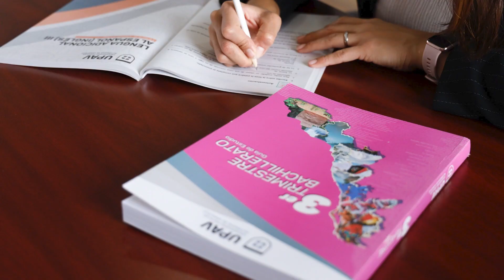UPAV/ Noticiero UPAV del 12 de mayo de 2023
Diego Guzmán nos comparte las noticias más relevantes de la Universidad Popular Autónoma de Veracruz. Esto y más en el NoticieroUPAV 🎤
Recuerda sintonizar UPAV Radio a través de: